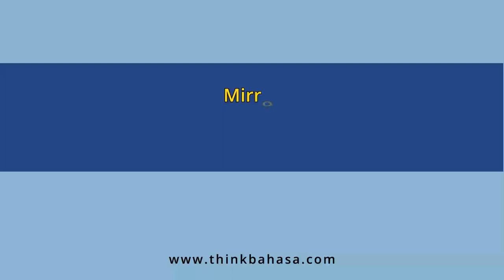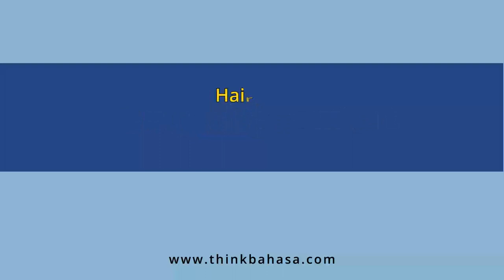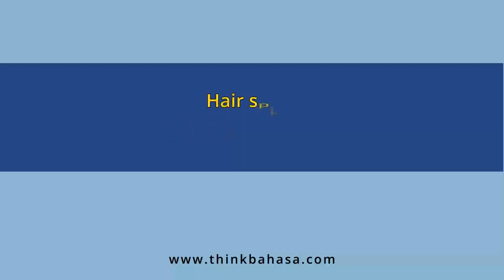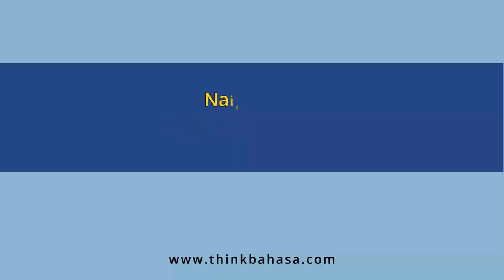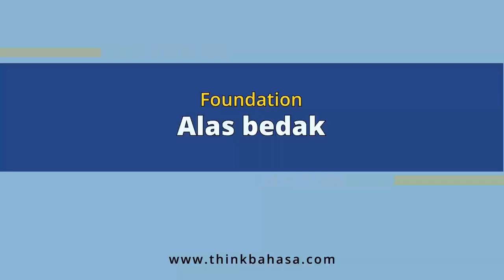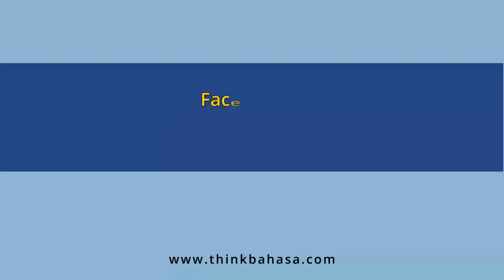Beauty Tools & Beauty Products in Bahasa Indonesia | Learn Indonesian Vocabulary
== Recommendations ==